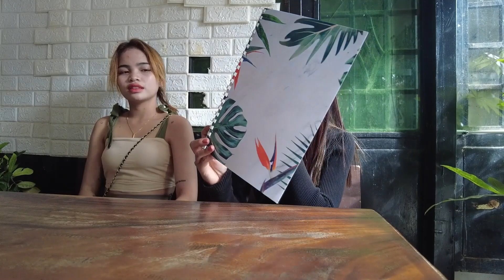在柬埔寨会说中文的人很多，但是会认识字的却很少，看我怎么找会中文的美女翻译